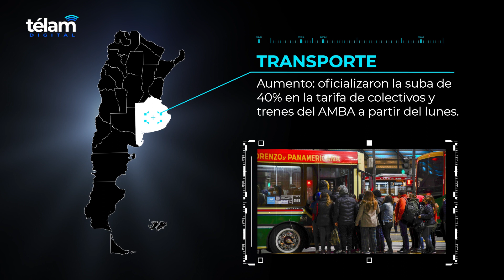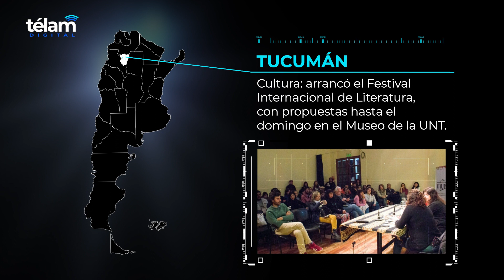Panorama Federal - 29 de julio